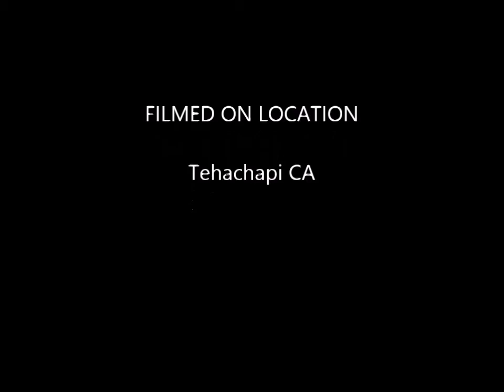Labrador Retriever Puppies O1 week 3